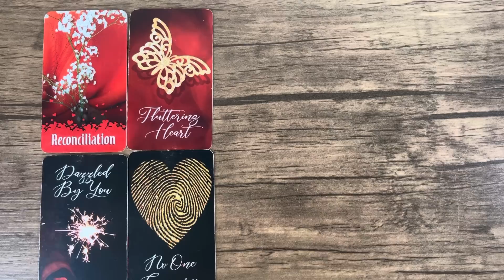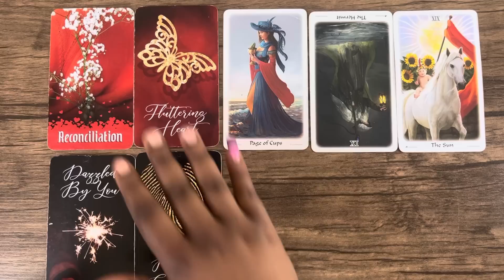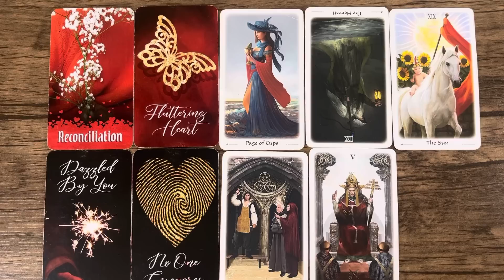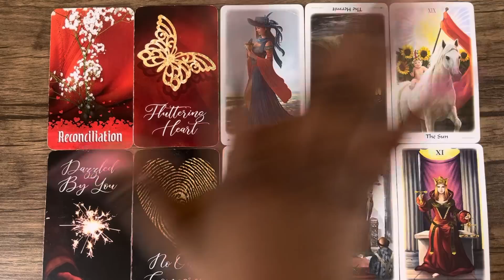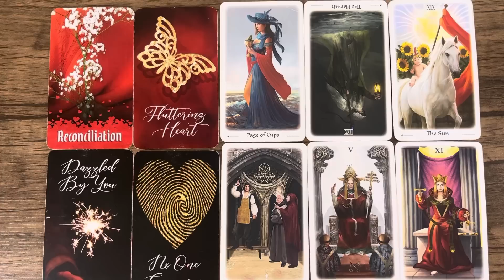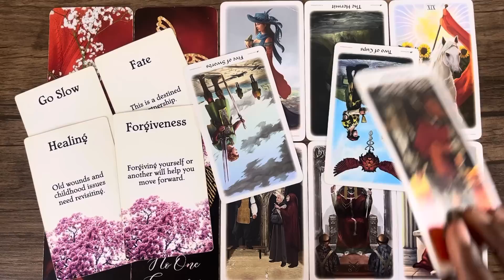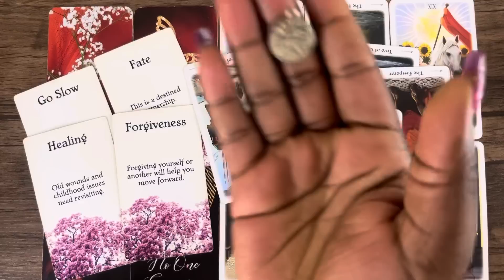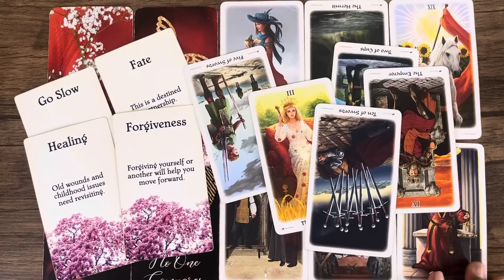💖CANCER - SOMEONE PUT A LOT OF THOUGHT INTO WHAT THEY’RE ABOUT 2 SAY 2 U !! SERIOUS JUSTICE !! 😍